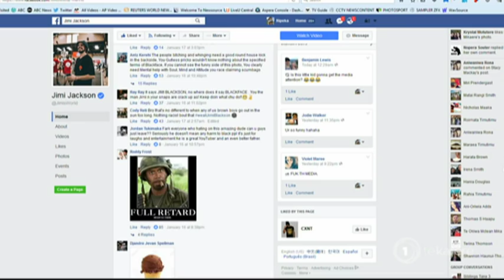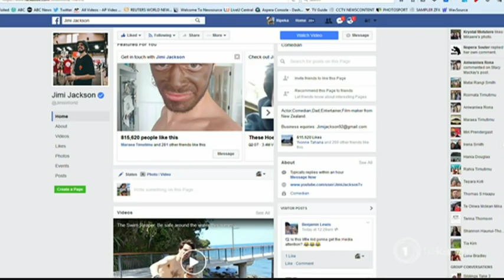Labour MP questions TV funding for controversial Māori comedian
Labour Party Māori broadcasting spokesperson Peeni Henare has questioned the funding of a comedy show whose presenter called a woman a 'slut' on social media. Comedian Jimi Jackson fronts the show funded by Te Māngai Pāho which will air on Māori Television. Ripeka Timutimu reports.